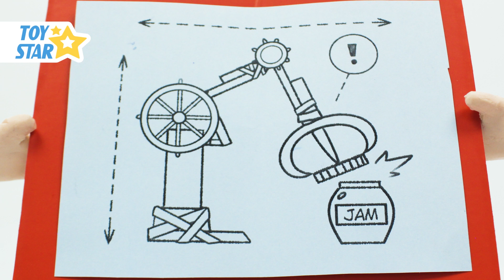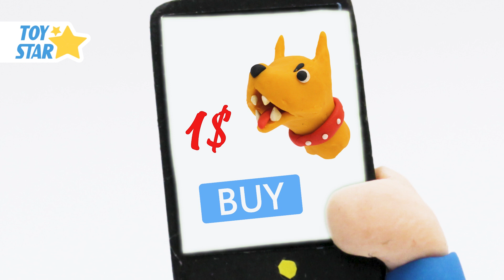Dolly Stop Motion. Big cleaning. Cartoon for Kids